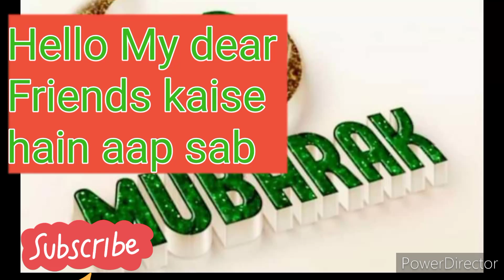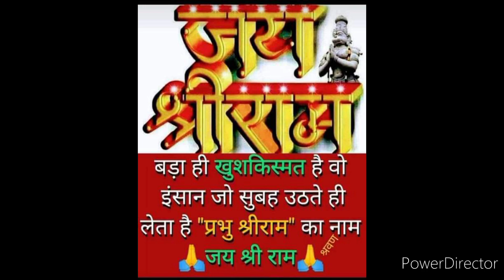आज🌺पता चला अकेले🏡घर को💁🏻‍♀️संभाल ना कितना मुश्किल है😋पनीर की सब्जी@FamilyVlogWithmansi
आज🌺पता चला अकेले🏡घर को💁🏻‍♀️संभाल ना कितना मुश्किल है😋पनीर की सब्जी..